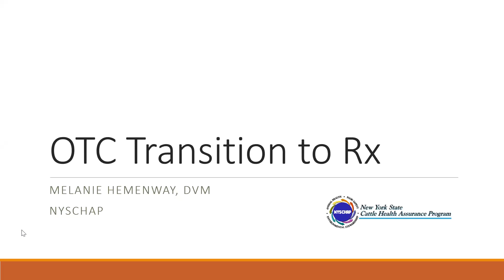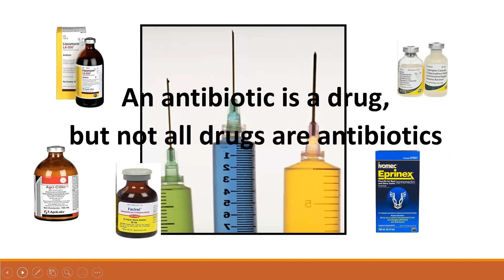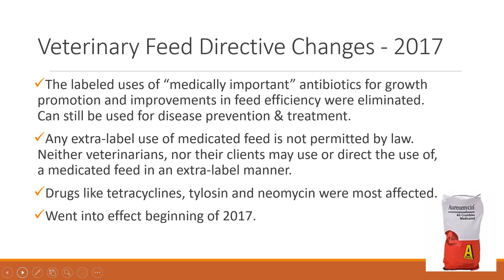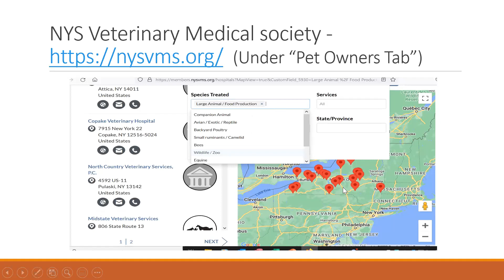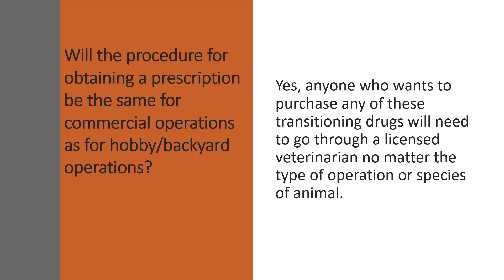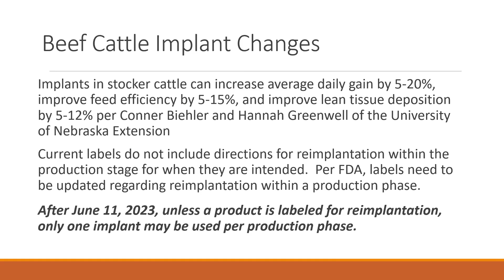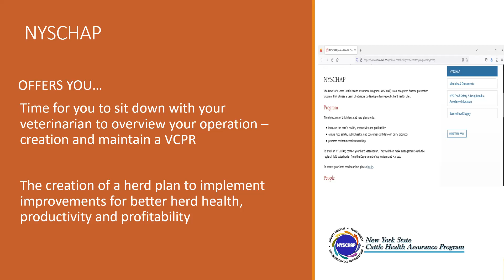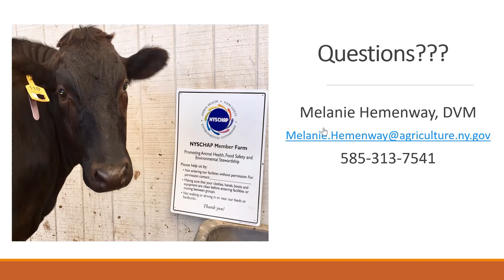Loss of Over the Counter Antimicrobials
By June 11, 2023, the Food and Drug Administration will require farmers to have a prescription from their veterinarian to purchase all over the counter, medically important, antimicrobial products. Dr. Melanie Hemenway, Field Veterinarian with NYS Department of Agriculture & Markets will provide an overview of what this means for your farm.